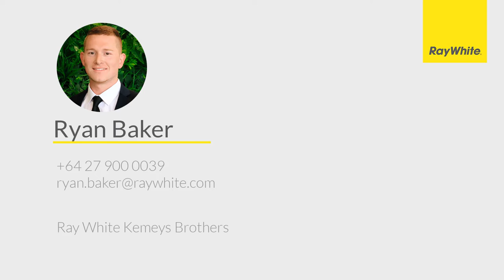340 Normandale Road, Normandale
This amazing 14.43ha piece of land situated at the top of the Normandale hill, Lower Hutt boasts some of, if not the most spectacular views the western hills have to offer.